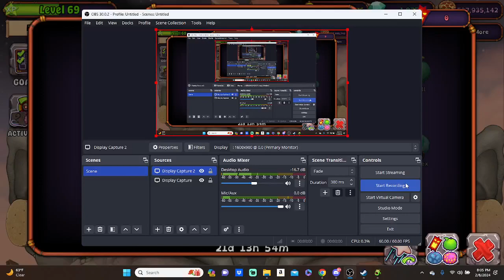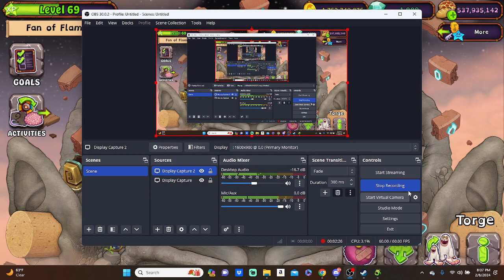FINNALLY GOT ADULT FURNOSS